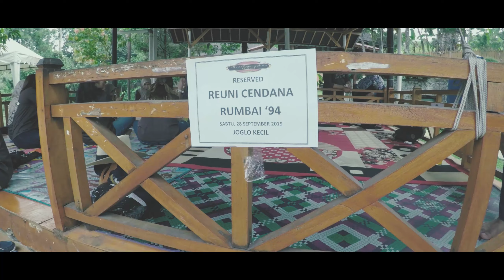SILVER REUNION - CENDANA '94 | 2019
Combined footage at Silver Reunion at New Panjang Jiwo Sentul, Bogor, 28-29|09|2019 , created for Alumni SMA Cendana Rumbai 1994

Special thanks to all of our friends, may this footage could somehow become a reminder of this moment and the true friendship

Music & Footage by Roni Azhar
Title :
"Meskipun jauh disana, walau di ujung dunia, satu yang takkan terlupa, Cendana Sembilan Empat"

EMP2019